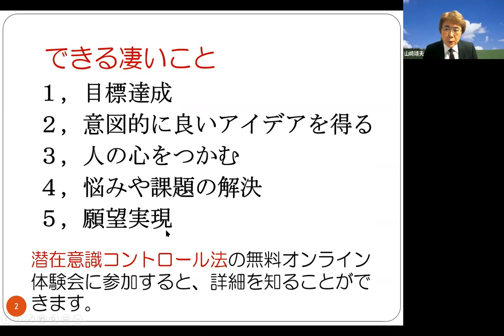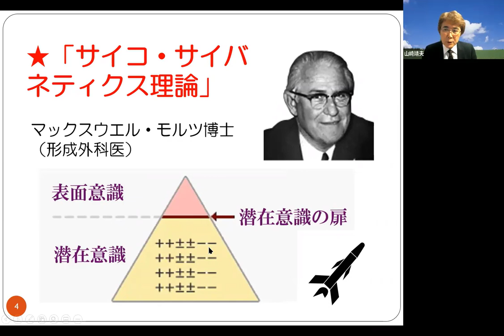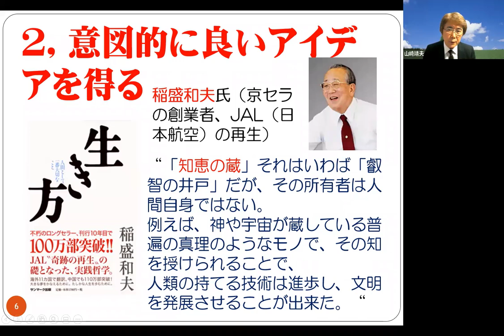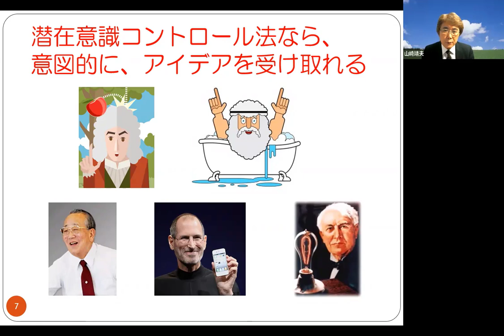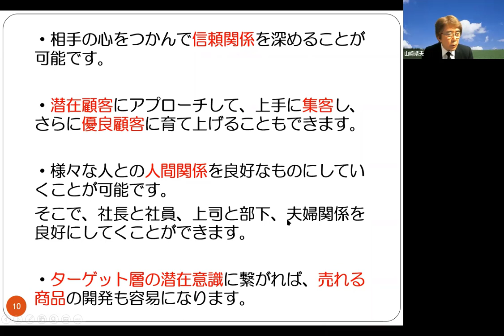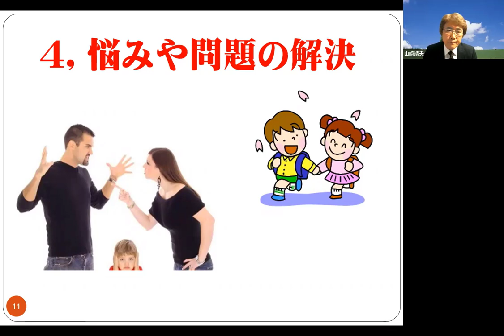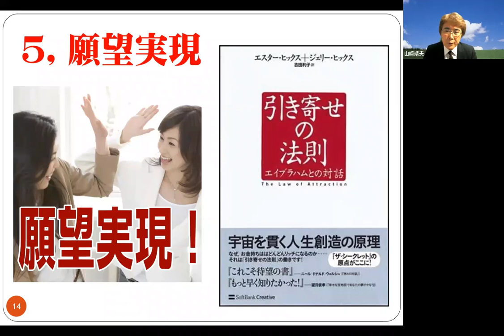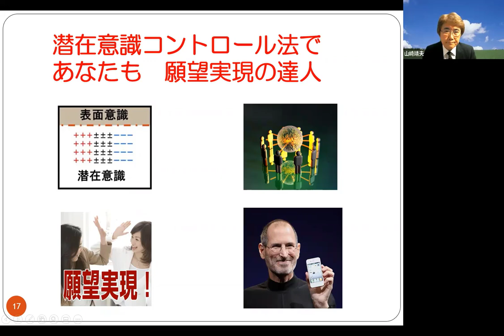潜在意識コントロール法で、あなたができる凄いこと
ワンランク上のビジネスを作りたい経営者、管理職等のビジネス・リーダー宛ての無料プレゼントです。

それは、「潜在意識コントロール法で、あなたができる凄いこと」というタイトルのこの動画です。

その内容は下記です。

１，目標達成
２，意図的に良いアイデアを得る
３，人の心をつかむ
４，悩みや課題の解決
５，願望実現

そしてこ、れらは、科学的と言うに必要な3要素の普遍性、再現性、論理性を備えています。
あなたにも、他の人にも、何度でもできて、きちんと説明できるものです。

あまりにも凄いことを聞くと、信じられない？とか、自分にはできないかも？とか、
いろいろな不安要素が浮かんできますが、心配いりません。

ぜひ動画をご覧になって、ワクワクしてください。

そして、下記アドレスをクリックし、潜在意識コントロール法　無料オンライン体験会に参加して下さい。

ラディアンス　代表　山崎　靖夫